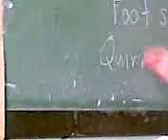QUIRINO HIGH SCHOOL TUWAN EXCLUSIVE : PINOY HENYO -JYNNICA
PINOY HENYO NI MA'AM JESSICA, ENGLISH NGA LNG